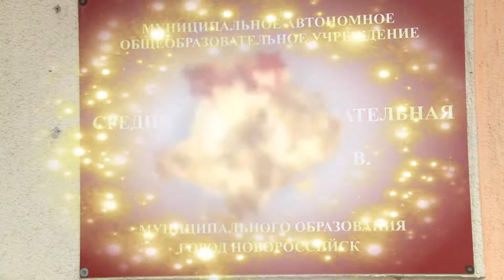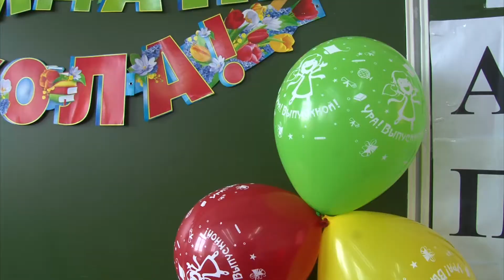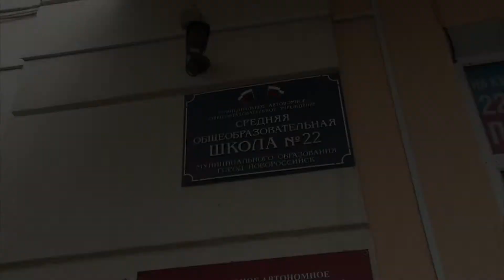Выпускной-2022 НОВОРОССИЙСК, школа №22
Последний звонок в школе №22, г.Новороссийск
В главных ролях - выпускники 11-В класса